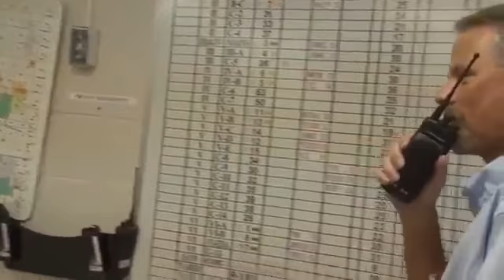How can I use MOTOTRBO in Transportation? - KELCOM Radio Solutions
This video explains how you can use the Motorola MOTOTRBO system in the Transportation & Logistics industries.

KELCOM Radio Solutions is a Motorola Platinum Radio and Mobile Solutions Channel Partner based out of Southwestern Ontario, Canada.

*This video is owned by Motorola Solutions Inc.